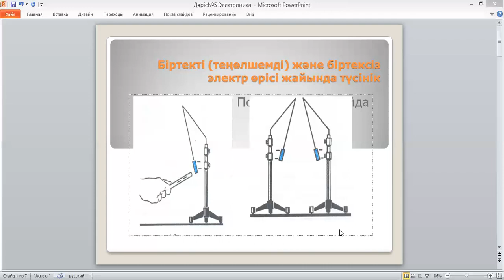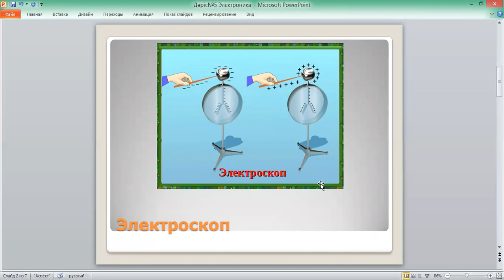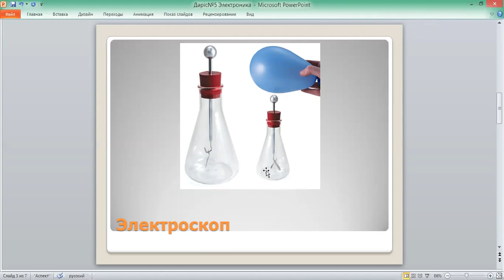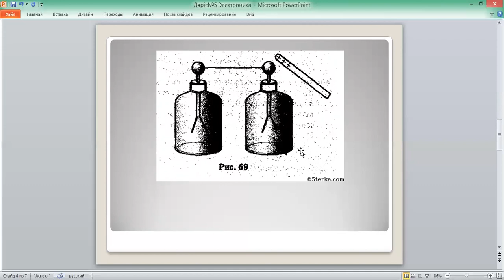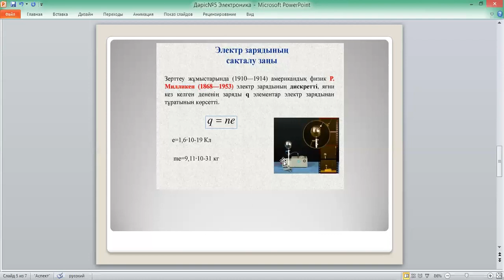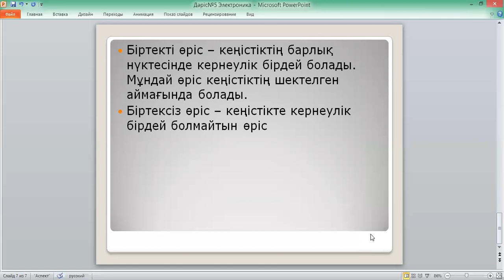Сарсенбаев Дәріс №5 Электроника